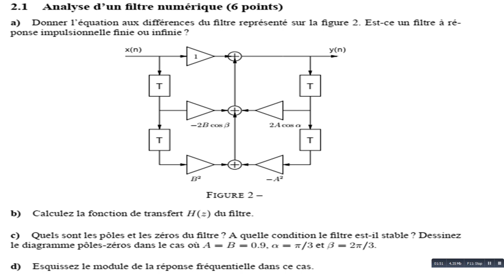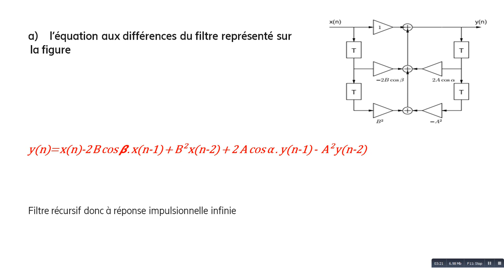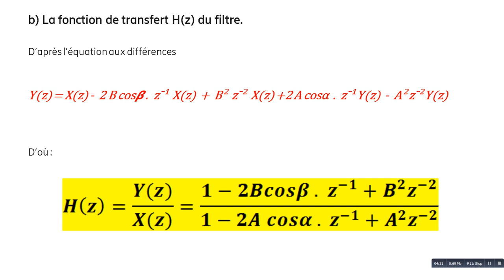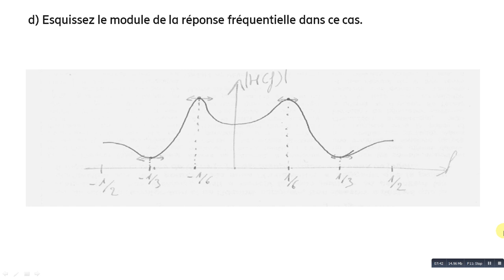Solution exercice Traitement de Signal Analyse de filtre numérique